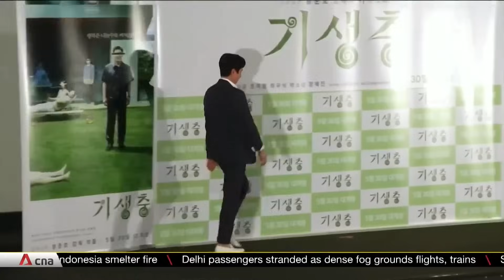"Parasite" actor Lee Sun-kyun found dead amid drugs probe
South Korean actor Lee Sun-kyun, best known for his role in the Oscar-winning "Parasite," has been found dead in an apparent suicide. The 48-year-old was in the midst of a police investigation into alleged drug use.